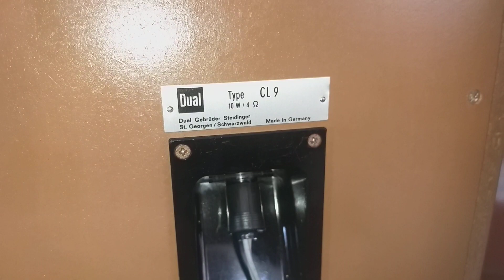ทดสอบลำโพงโบราณวินเทจฟลูเร้จน์เสียงหวานมาจากเยอรมัน DUAL CL9 MADE IN GERMANY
เสียงดีเสียงหวานฟังสบายหู นักเล่นนักสะสมและคอหลอดห้ามพลาดครับ สภาพเดิมเดิมแบบนี้ ติดต่อพูดคั่ย line vira95418 tel